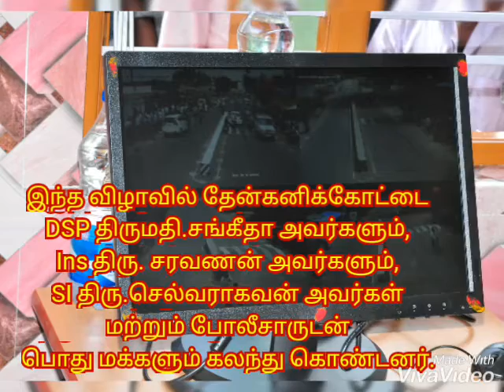Krishnagiri Police CCTV Camera